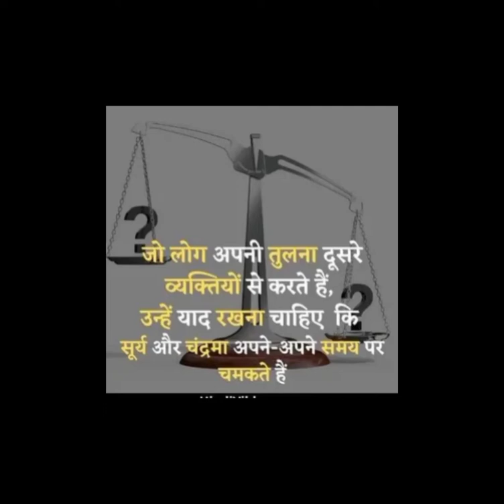अपनी तुलना दुसरो से करनेवाले ! RC motivation true line .